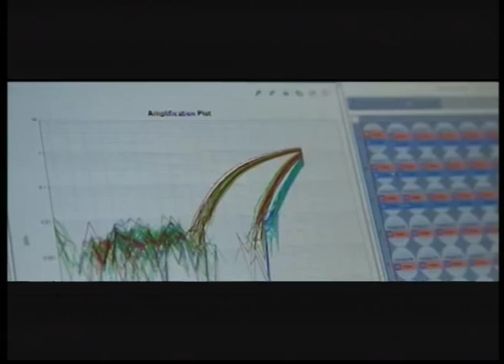Hala Kuwait KTV2 Show Hosts Dr. Faisal Al-Refaei of DDI on World Diabetes Day